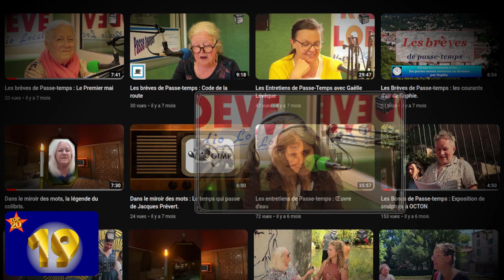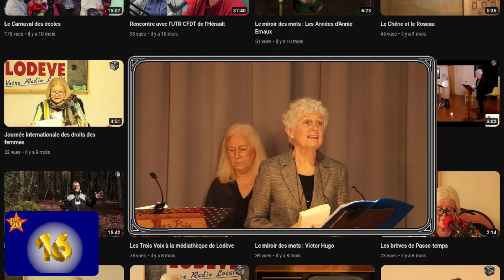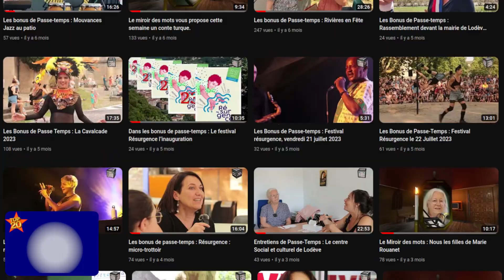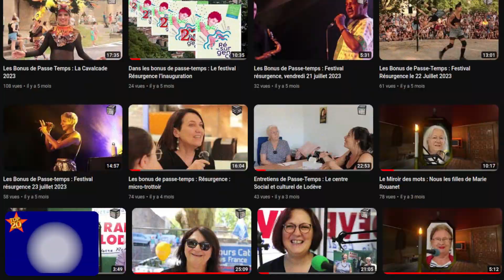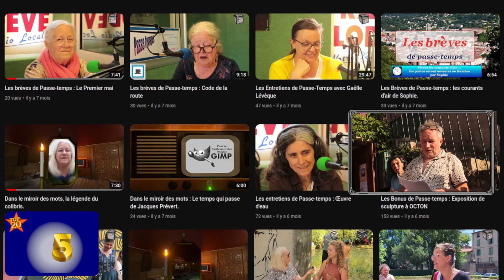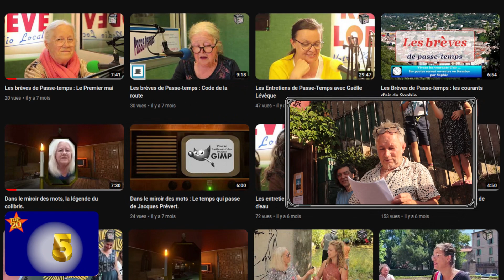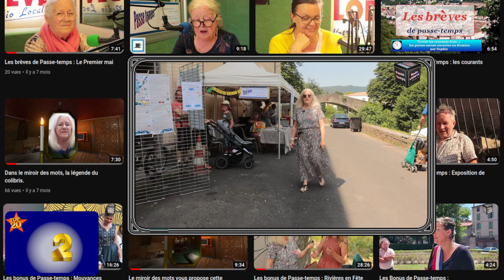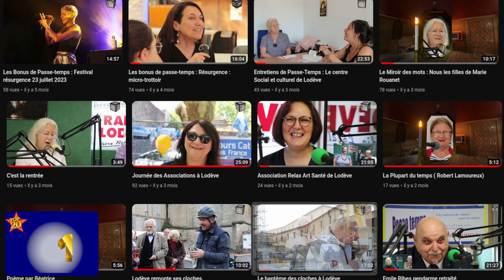Le Top 20 des vidéo de Passe-Temps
Petit retour en images sur les 20 événements qui ont marqué l'année 2023 sur votre chaîne Passe-temps et bonne année 2024